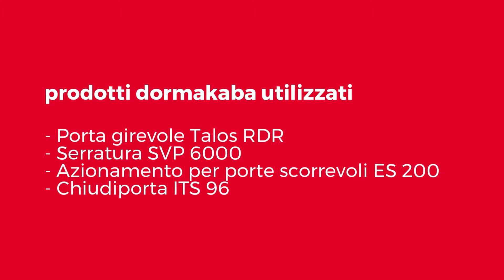Vodafone, Germania - dormakaba reference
Il Campus Vodafone ospita la sede centrale di Vodafone in Germania. Il Campus ha ricevuto la certificazione LEED perchè edificio particolarmente sostenibile.

Unisciti alla nostra comunity!